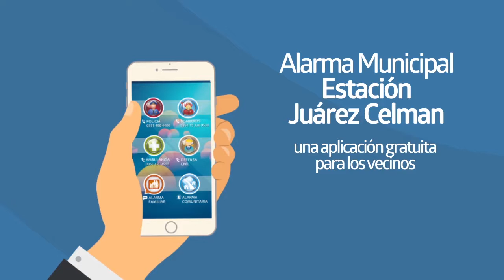Spot alarma Corregido 001